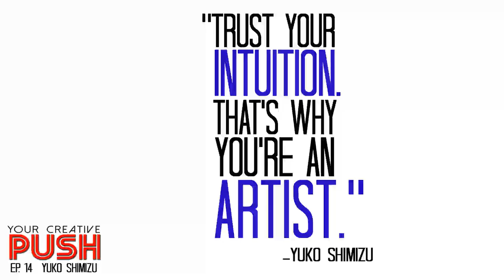Yuko Shimizu: Activate your brain with new experiences [Your Creative Push Ep 14]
Yuko Shimizu is a Japanese illustrator based in New York City and instructor at School of Visual Arts.  Newsweek Japan has chosen Yuko as one of “100 Japanese People The World Respects in 2009. You may have seen her work on The Gap T-shirts, Pepsi cans,  VISA billboards, Microsoft and Target ads, as well as on the book covers of Penguin, Scholastic, DC Comics, and on the pages of NY Times, Time, Rolling Stone, New Yorker and  in many other publications over last ten years.

💰 🎨 The shortest, clearest and cheapest path to becoming a professional artist.

Get a weekly e-mail with that week's episode, YouTube video, a preview of next week's guest and other inspiration

Your Creative Push Episode 14: "Activate your brain with new experiences" (Interview with Yuko Shimizu Part 2)

In this episode, Yuko discusses:

-Trusting your intuitions.  If you really want to do something, then do it.

-How something that you go through that doesn't make sense at the moment sometimes makes perfect sense five years later when you look back at it.

-How hindsight can make you see that you loved something, hated something, or anything in between, but either is better than never having done it.

-There are people in your life that will try to discourage you to try to help you, but this is the point where you know where you see it clearly as to whether or not it is something you have to do.

-How the drawing portion of her work is like meditation.  She gets in the zone and can just focus.

-How there is often too much work and often not enough work and how to deal with the in-between.

-How taking her dog for a walk and coming back fresh helps to re-motivate her when she is in a block.

-The importance of sleep when you want to be creative.

-How traveling to new places inspires her the most and also makes time slow down a bit.

-How routine makes days and years go so much faster.
Yuko's Final Push is to TRUST YOUR INTUITION!

Quotes:

"I always get enough sleep."

"You can't just keep creating.  Output comes from input.  The biggest one is going to places I haven't been."

"Trust your intuition.  That's why you're an artist."